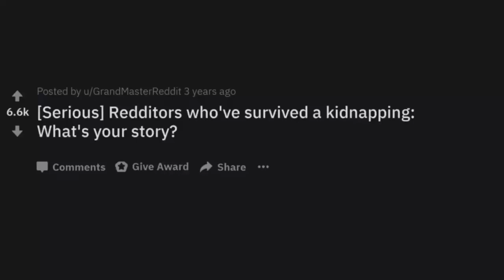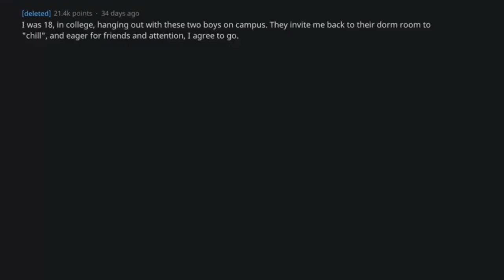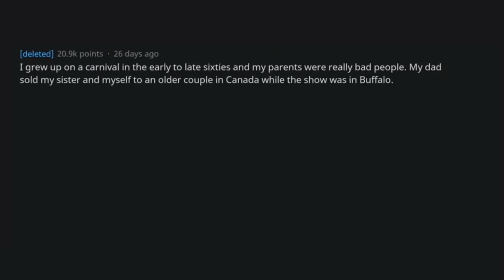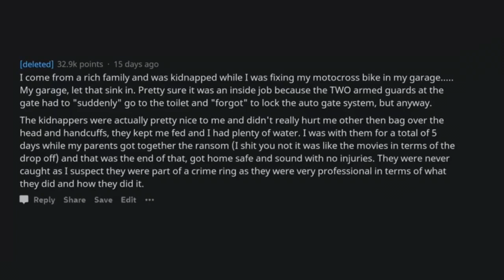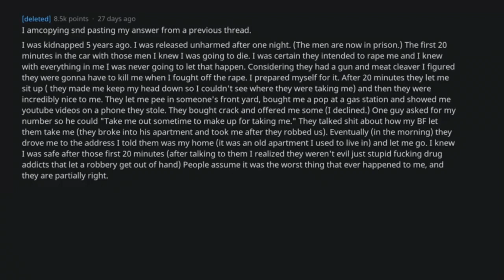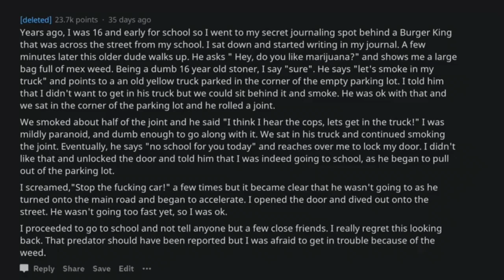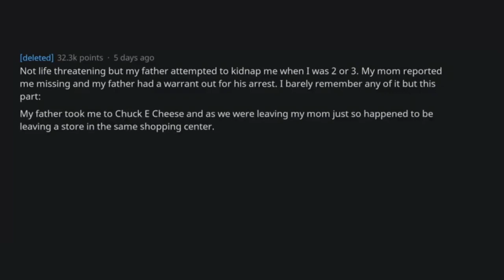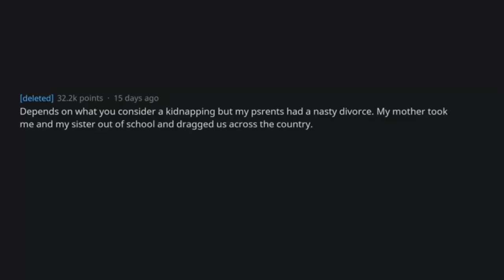People Who Where Kidnapped Share Their Story (r/AskReddit Top Posts)